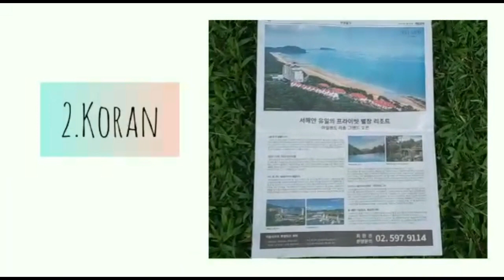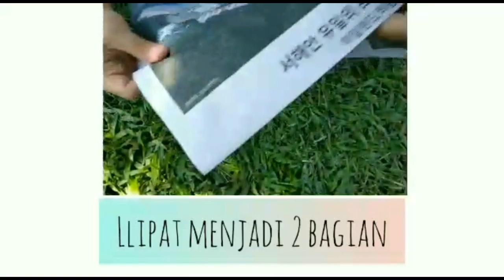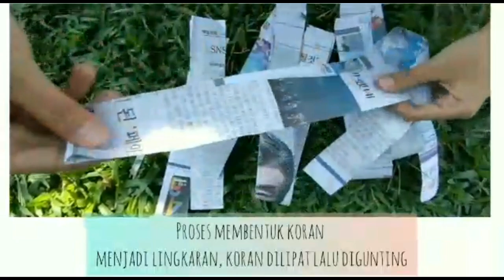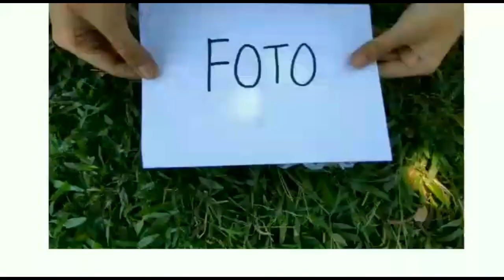38 Kelas 2 SBDP "Membuat Bingkai Hiasan dari Koran"